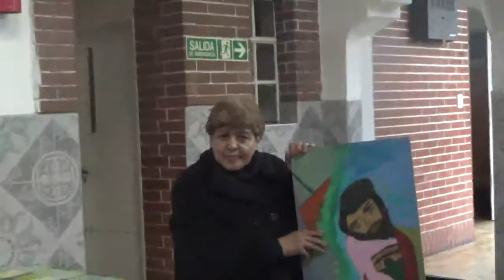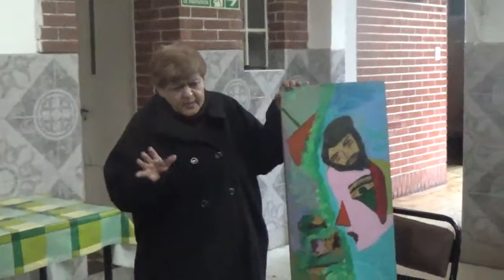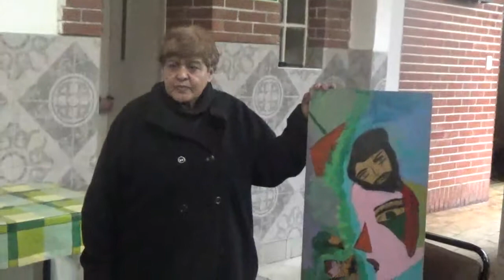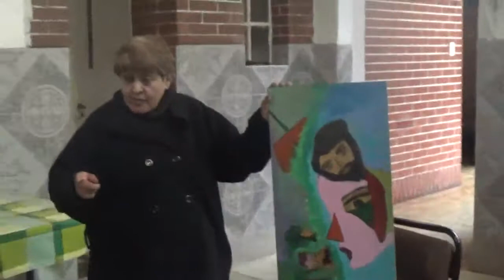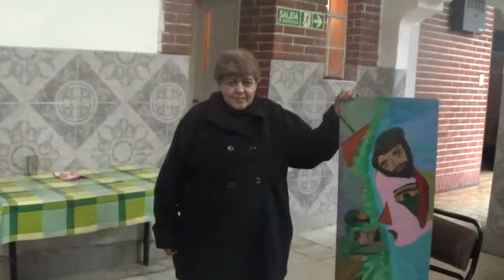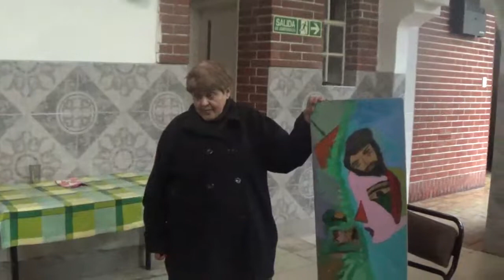"MARTA FEBRÉ", SU PRIMERA VISITA AL GERIÁTRICO- ROSARIO.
LA SEÑORA "MARTA FEBRÉ", DESEA SER UNA ARTISTA, Y EMPRENDIÓ SU VIAJE...
HOY, LA ESCUCHAMOS EN UN GERIÁTRICO DE ROSARIO, ANTE ADULTOS MAYORES...